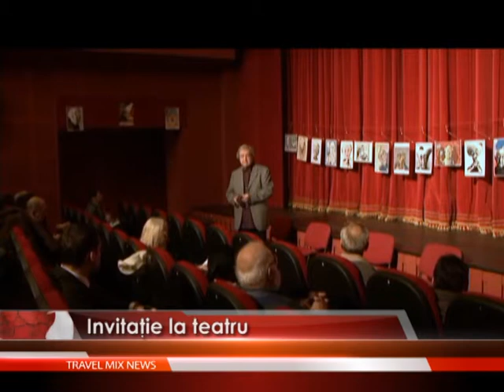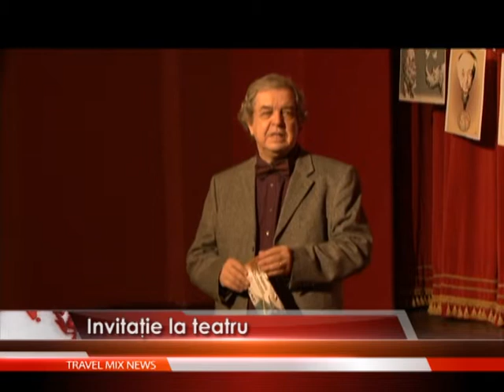invitatie la teatru